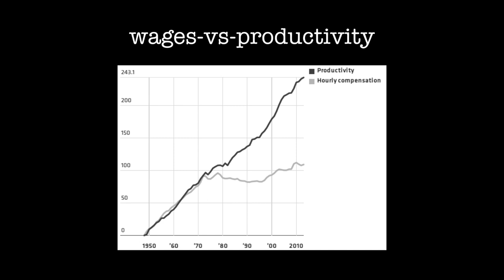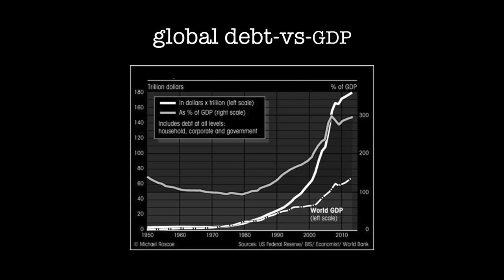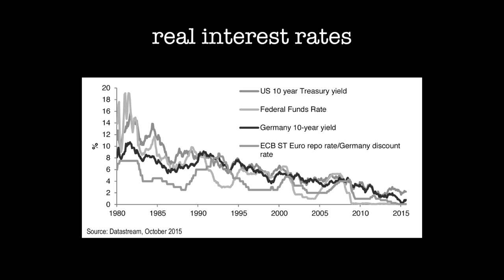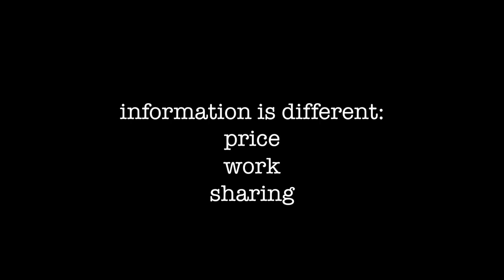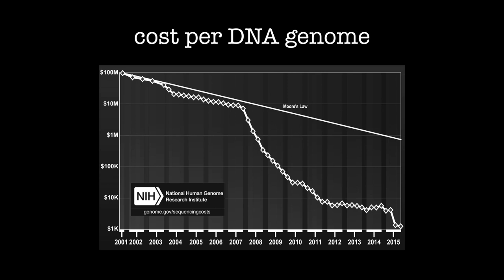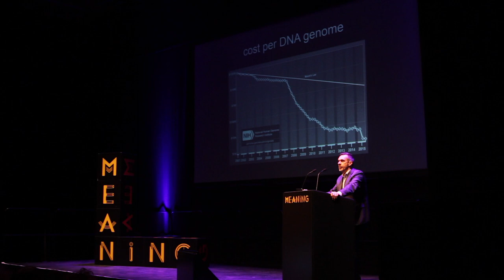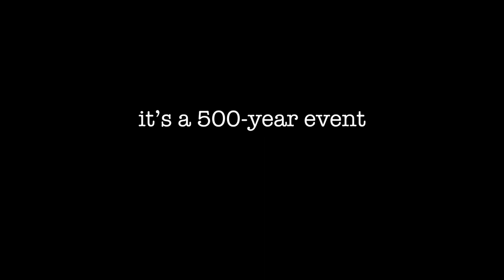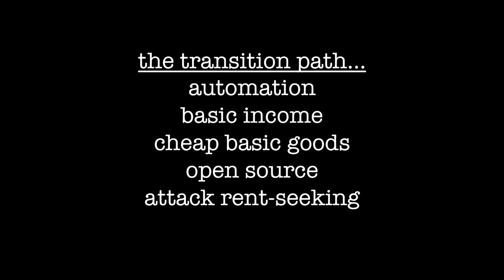Paul Mason l Postcapitalism l Meaning 2016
In his opening talk at Meaning 2016, Paul Mason provides an overview of the ideas set out in his book 'PostCapitalism - a guide to our future'. Paul states that "neoliberalism is broken", and argues that our economic system needs radically rethinking in order to better meet the needs of society in this age of abundant free information.

Paul is a journalist, filmmaker and author, best known for his work as Channel 4 News’ economics editor and BBC Newsnight’s business editor. He has been on the very frontline of the events that have shaped our current social and economic reality. Now working in a freelance capacity, unfettered by rules of impartiality, he joined us at Meaning 2016 as guest director and host. Paul brought with him a unique insight into our collective opportunity for an economic system that works for the benefit of society as a whole.